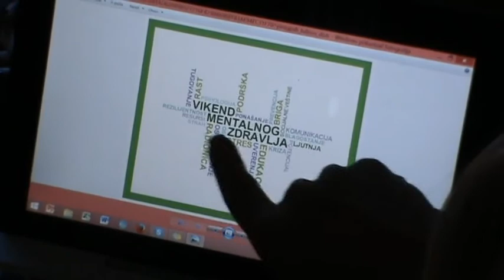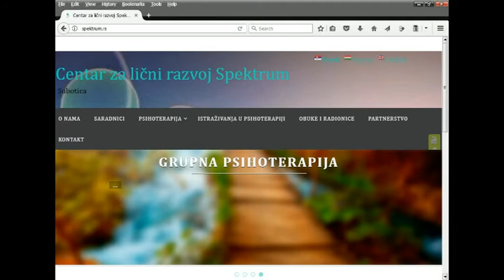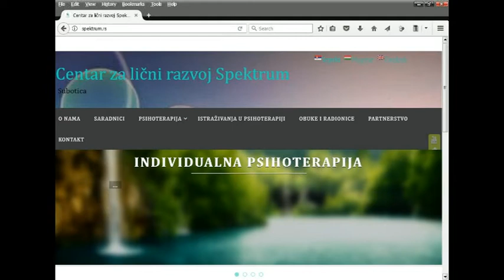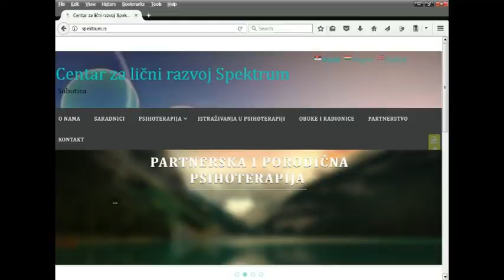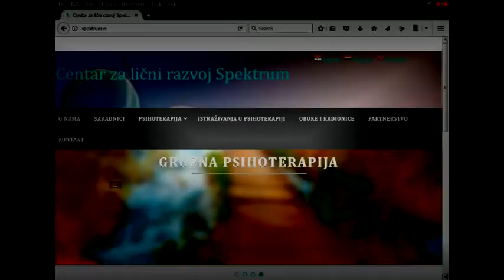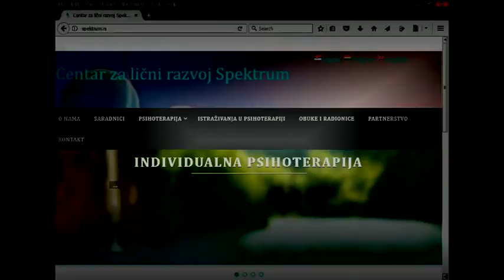Centar za licni razvoj Spektrum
super-info.rs

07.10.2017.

Centar za lični razvoj "Spektrum"

Centar za lični razvoj "Spektrum" je osnovan 7. avgusta 2017. godine i okuplja 11 psihologa, psihoterapeuta i edukanata. Cilj udruženja  je osnaživanje ljudi u zajednici i organizacija programa zaštite mentalnog zdravlja, pružanje podrške i pomoći ljudima sa psihološkim i psihosomatskim problemima, a udruženje deluje u Subotici, Bačkoj Topoli i Kuli.

Spektrum u saradnji sa Fondacijom “Danilo Kiš” realizuje projekat Vikend posvećen mentalnom zdravlju gde se kroz predavanja, iskustvene radionice i interaktivne diskusije obuhvataju raznovrsne oblasti. Tokom septembra teme su, između ostalog bile: emocionalna inteligencija u teoriji i u praksi, proces psihoterapije, a održana je i radionica: “Žena u porodici i njena (ne)moć”, Radionica se bavila i pitanjima: Da li je žena u porodici menjala svoje uloge, ili ih je samo nasleđivala od svoje majke, bake? Da li se modernizacijom i društvenim promenama promenilo njeno funkcionisanje u porodičnom sistemu, ili su se neke uloge samo dodale? Da li žena ima moć u porodičnom sistemu, ili ne?
Članice Spektruma naglašavaju važnost da o svom problemu govorimo, da o njemu razgovaramo i da se sa svim psihološkim problemima obratimo stručnom psihoterateutu, a do rešenja mnogih nedoumica ćemo mnogo jednostavnije doći i ukoliko se uključimo u psihodramske radionice, koje daju priliku da se isti problem sagleda iz više uglova.